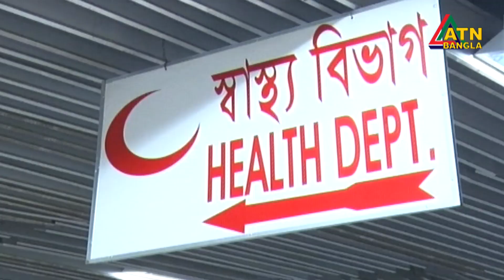বিমান বন্দরে বসানো হচ্ছে ১২টি আরটি-পিসিআর ল্যাব | ATN Bangla News